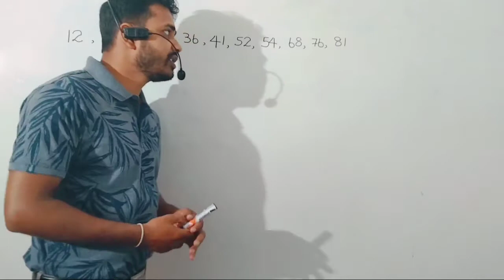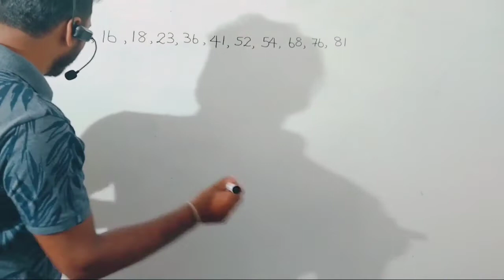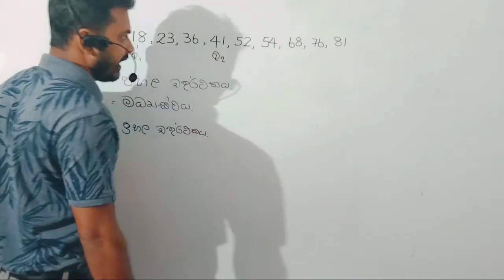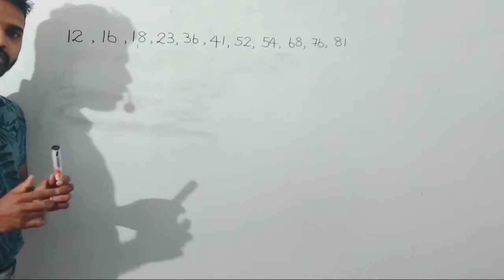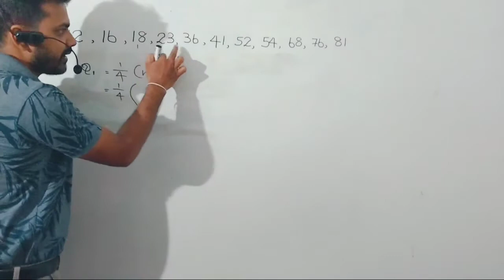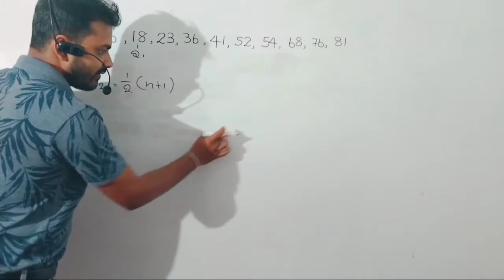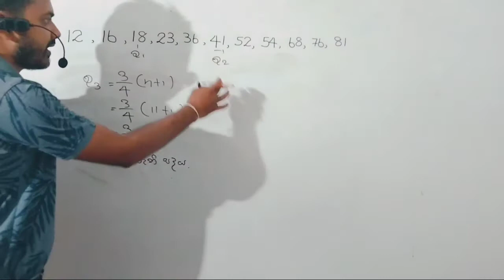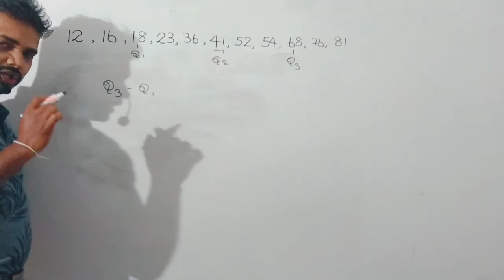උසස් පෙළ භූගෝල විද්‍යාව, සංඛ්‍යානය , චතුර්ථක ගණනය කිරීම.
උසස් පෙලෙ සංඛ්‍යානය , යටතේ දරුවන්ට චතුර්තක සොයන ආකාරය කියා දීම.